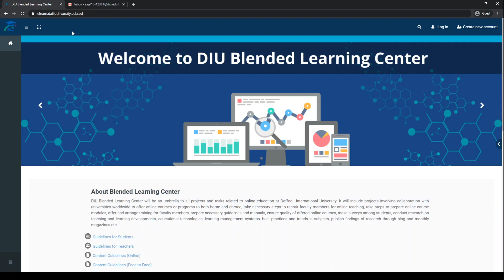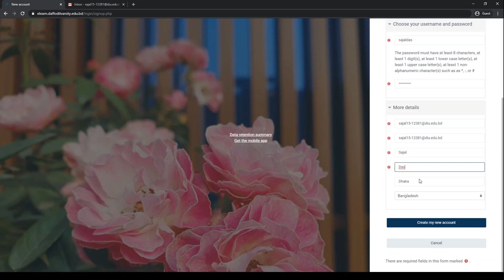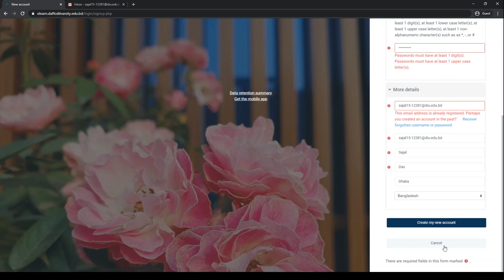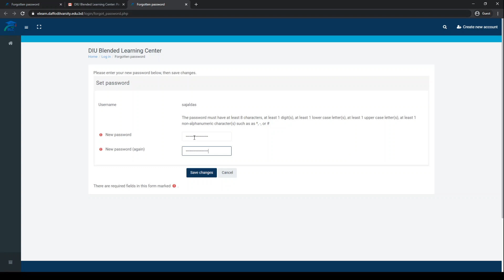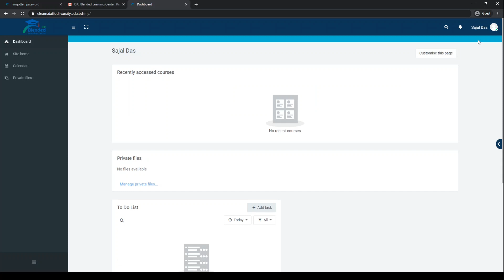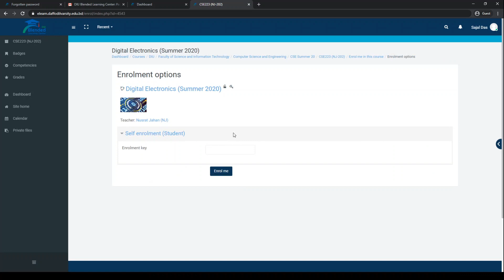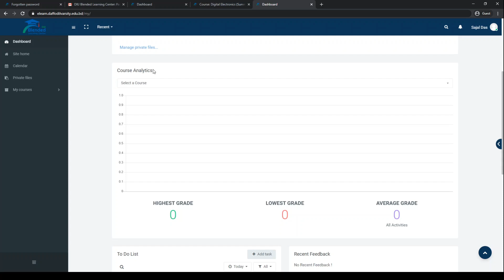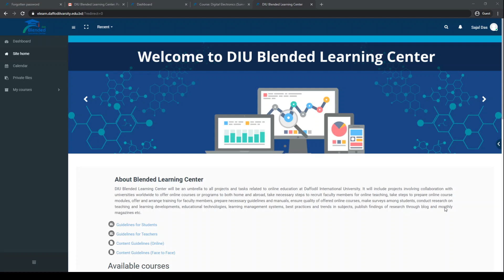DIU Blended Learning Center | Create an account, Enroll in BLC in Bangla (বাংলা)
DIU Blended Learning Center (BLC) will be an umbrella to all projects and tasks related to online education at Daffodil International University.

Timestamps
0:00 - About BLC
0:57 - Create an Account
2:38 - Forgot Password
3:50 - BLC Interface
4:00 - Enrolling Process
4:35 - Enroll in your Course
6:16 - Explore yourself

It's a video of How to Create an Account and Enrollment of any Course.

 Instructed By
Sajal Das